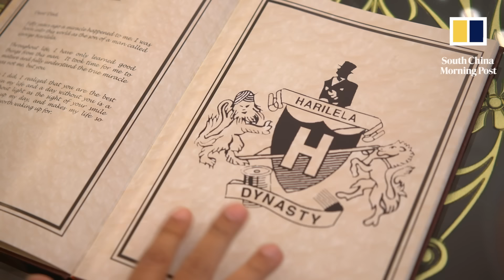Inside the Harilela mansion in Kowloon Tong, one of Hong Kong’s most spectacular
The Harilelas, who moved from India to Hong Kong in the 1930s, made their fortune selling textiles to British and American forces during the second world war and then the Korean war. They subsequently developed a thriving tailoring business and went on to establish a hospitality group with properties in Asia, Australia and Europe.

Believing in the strength of family, the Harilelas live under the same roof in their 25,000 sq ft complex in Kowloon Tong. Built in the early 70s, the structure is a sprawling mansion housing more than 90 people, evenly split between family members and staff.